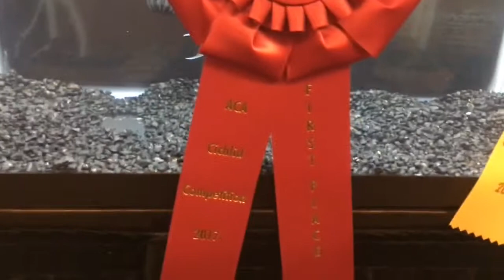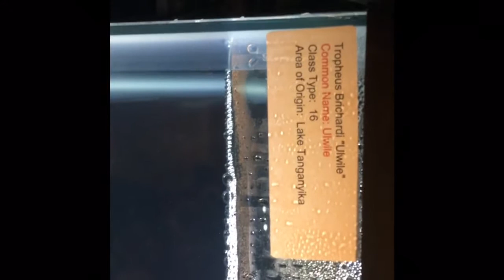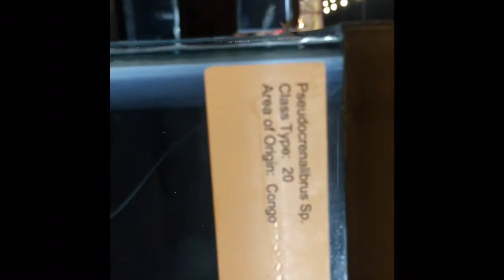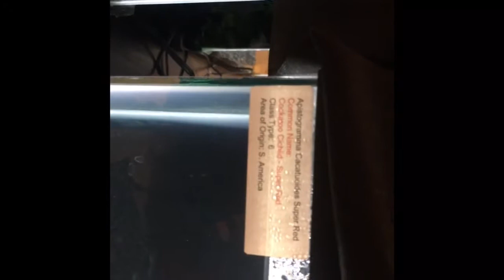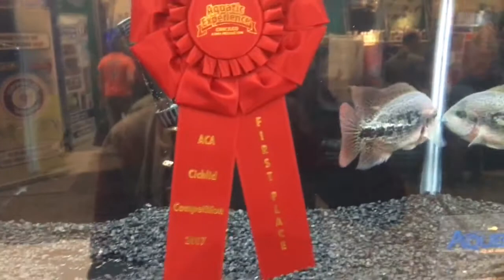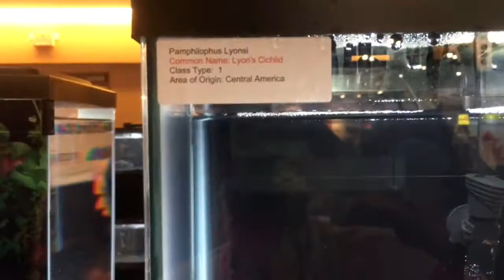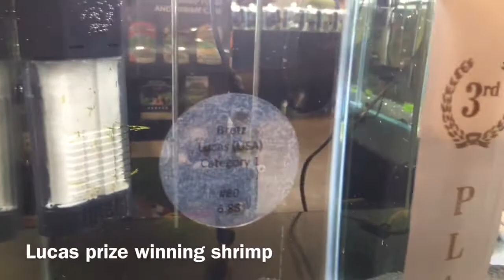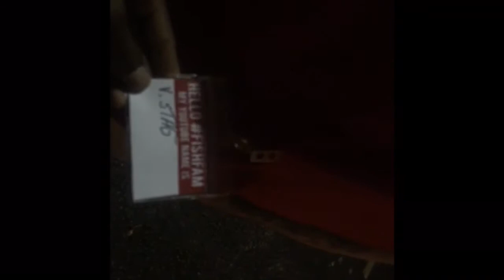Day 2 Saturday Chicago Aquatic Experience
Got to hand out another day with the fish fam.